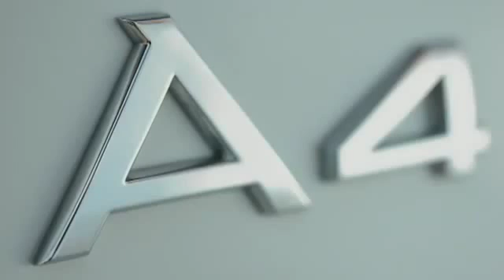New 2012 Audi A4 Avant Footage